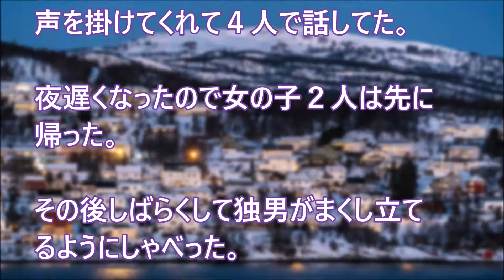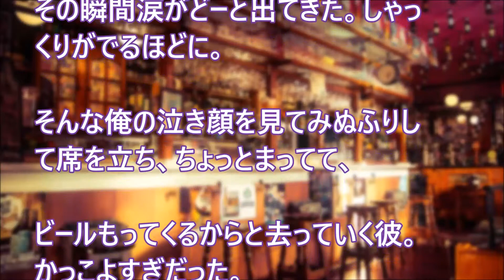北欧の飲み屋で1人飲みしてたら、よくしゃべるドイツ男が話しかけてきたのだが・・・。【日本好き外国人】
北欧の飲み屋で1人飲みしてたら、よくしゃべるドイツ男が話しかけてきたのだが・・・。

【日本好き外国人】日本人への「悪口ならイエローモンキーでいいんじゃね？｣と冗談で言ったら・・・。【日本びいき ほっこりする話】

【日本好き外国人】フランスに料理修行に行った日本人と包丁の話　（自分で研ぐのは稀らしい)【日本びいき ほっこりする話】

【日本好き外国人】感動！俺「視察に来る人ってお偉いさんだよね？」親父「んなもん　関係ない」で終わり！【日本びいき ほっこりする話】

【日本好き外国人】「同居人からのプレゼントはお金では買えないものだった」　ジョン・D・ロックフェラー四世が日本で留学していた時の意外なエピソード【日本びいき ほっこりする話】